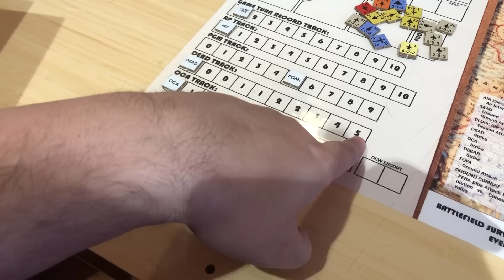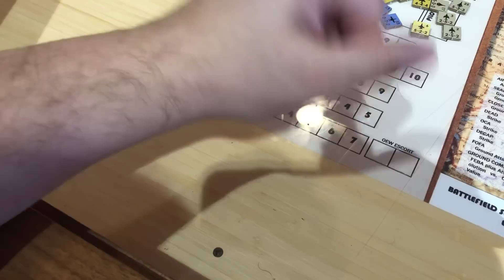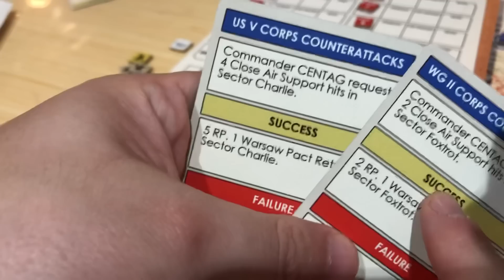NATO air commander 2nd playthrough pt 1